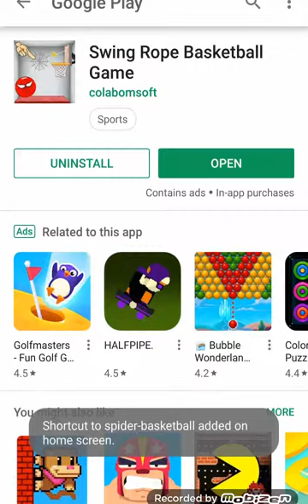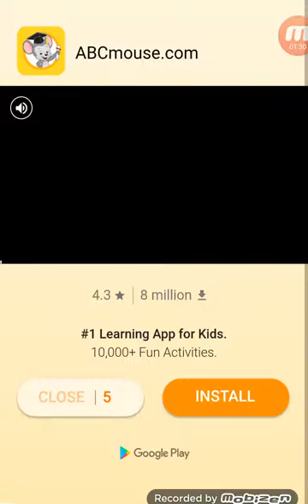Swing Rope Basketball Game